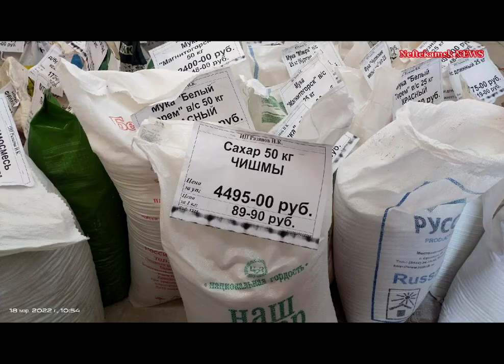Алиса. "Гостья из будущего".